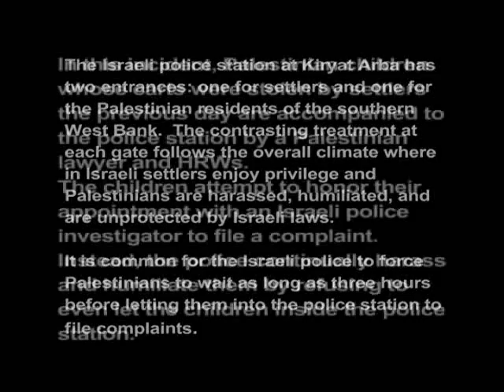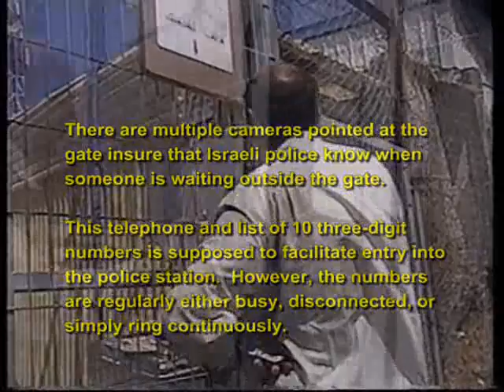Pt 1 of 3 Four Palestinian children from Tel Rumeida at Kiryat Arba police station to file complaint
On August 21, 2005, four Palestinian children from Tel Rumeida went to the Kiryat Arba police station to file a complaint. The previous evening, colonial settler children attacked the children in the street and stole two of their bikes and three carts. A Palestinian community leader and three HRWs accompanied the children to the colonial police station to try to ensure that the colonial police did not mistreat the children. However, though the children had an appointment to meet with Amitay, the Israeli investigator, they were refused entry into the colonial police station and repeatedly humiliated by police officers for more than an hour -- a regular practice of harassment by the colonial Kiryat Arba police.